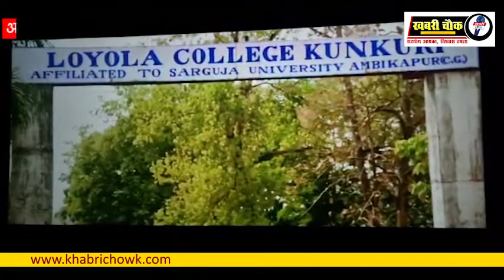"जहर जिनगी गही" पहली कुँड़ुख़ भाषा की फ़िल्म हुई रिलीज़ ....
सरगुजा संभाग में देश व विश्व की पहली उरांव कुँड़ुख़ भाषा से बनी फ़िल्म का प्रदेश के खाद्य मंत्री अमरजीत भगत ने फीता काटकर अंबिकापुर वसुंधरा मल्टीप्लेक्स में शुभारंभ किया. दरअसल सरगुजा अंचल के आदिवासी उरांव समाज में बोले जाने वाली कुँड़ुख़ भाषा पर आधारित देश व विश्व की पहली फ़िल्म "जहर जिनगी गही" आज से रिलीज़ हो गई है. इस फिल्म को बनाने वाली जशपुर जिले की संस्था झरना आर्ट्स ग्रुप के स्थानीय बोली भाषा को राष्ट्रीय-अंतरराष्ट्रीय स्तर पर पहचान दिलाने की तथा कुँड़ुख़ भाषा को सिनेमाई भाषा के रूप में प्रतिस्थापित करने के उद्देश्य को लेकर इस फिल्म को बनाया गया है. इस फिल्म में आदिवासी समाज में अंतर्जातीय विवाह करने के बाद दोनों जीवन यापन करने के लिए दूसरे शहर चले जाते हैं. जिसके बाद कोरोना काल में पति की मौत हो जाती है और वह लड़की गर्भ से रहती है इस दौरान वह विधवा महिला समाज में किन परिस्थितियों से होकर गुजरना होता है. इन सभी बातों को इस फिल्म के माध्यम से बताया गया है.